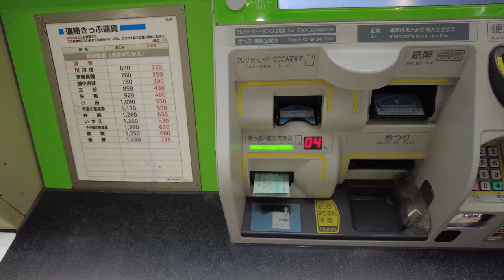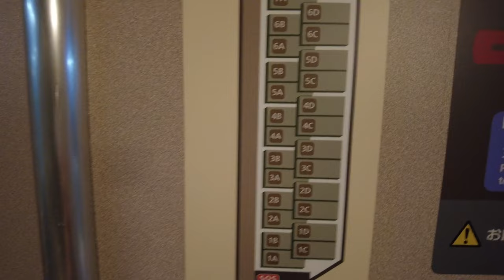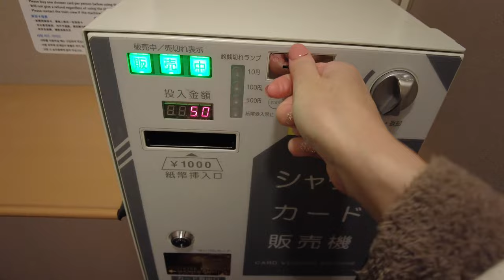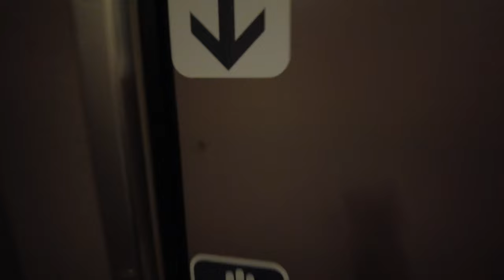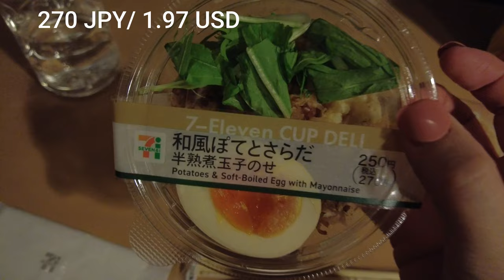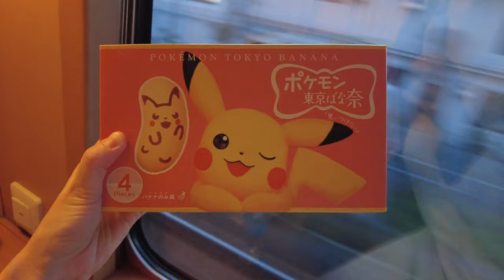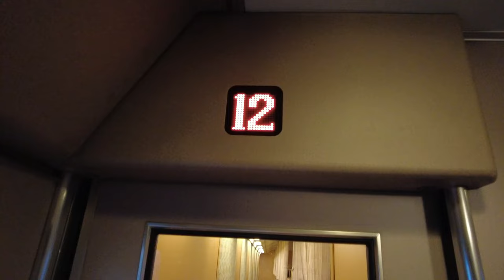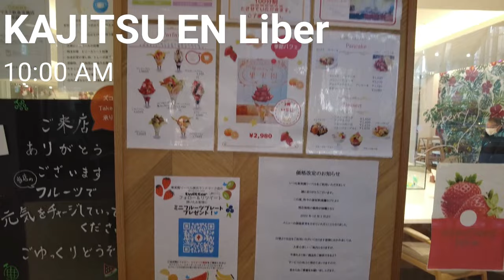Overnight Train Experience in Japan😴CHEAPEST Sleeper Seat 🚃Sunrise Express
I traveled alone from Okayama to Yokohama on the Sunrise Seto Izumo sleeper express!
This time, I stayed in the cheapest seat "Nobi-Nobi-Seat".
It cost 13,970 yen (102.26 USD) with boarding and limited express tickets.

🌸What you should bring
Towel
Face wash, skin care products, toothbrush, etc.
Sleeping clothes
Beverages, something to eat
Eye mask
earplugs
Something to put down because the floor is hard

⏰Timestamps
00:00 Opening
00:08 Okayama station
01:04 Buy dinner
02:14 Sunrise Seto arrives
03:14 Sunrise Izumo arrives
04:33 Coupling operation
05:43 Get into your seat
07:53 Purchase shower card
08:12 Take a shower
10:10 Explore the train
14:01 Dinner
15:17 Getting ready for bed
18:23 Good morning
19:10 View from the train window
20:25 Pikachu snacks
22:15 Yokohama Station
23:28 Sakuragicho Station
24:38 Breakfast with fruit sandwiches

✅【女一人旅】旅するアンナ
$223! Japan🇯🇵Overnight Sleeper Train😴🛌FIRST CLASS Seat on Sunrise Express 寝台特急 サンライズ出雲瀬戸シングルデラックス DX

*Amounts are subject to change depending on time of year, conditions, etc.
*The subtitles are automatic, so there may be errors in the text.
*All information on this video is based on my vague memory and may not be accurate.